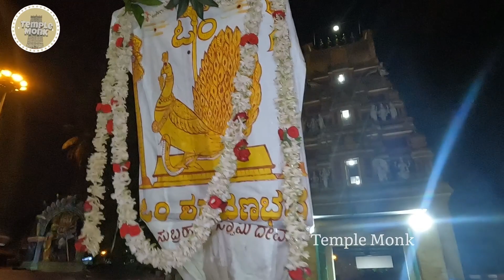SRI SUBRAMANIA SWAMY TEMPLE | BHRAMAOTSAVA 2022 | DAY1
Dear Viewers, Welcome to Temple Monk Entertainments
This channel is based on the local festivals happening on your streets. We capture and showcase the customs and culture followed. This is purely based on Sanatana Dharma.

SRI SUBRAMANIA SWAMY TEMPLE | BHRAMAOTSAVA 2022